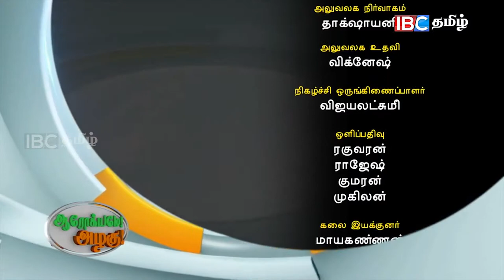Skin Glowing tips at Home | Arockiyame Azhagu | Epi 198 | part 03 | IBC TAMIL